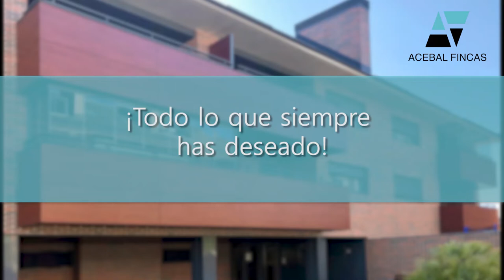Inmobiliaria Acebal Fincas Boadilla del Monte Ref 03513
Inmobiliaria Acebal Fincas  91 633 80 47 /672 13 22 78

Venta vivienda en Boadilla del Monte, Ave. Víctimas del Terrorismo 35